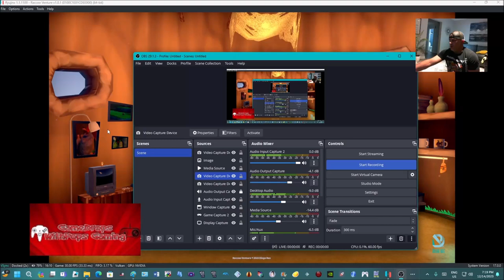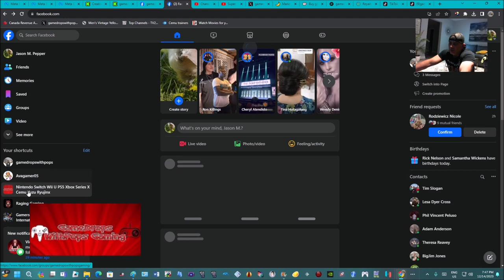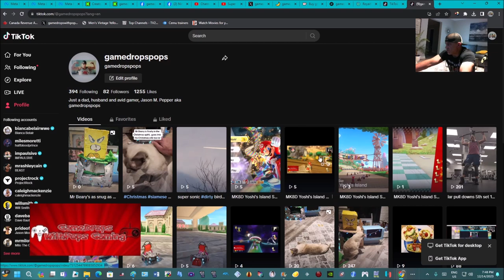Let's Play a indie nindie game Racco Venture Nintendo Switch Ryujinx Funtstic Fun Run Pt 1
THis indie nindie game is really fun , you are a Raccoon trying to recover stolen Chess Pieces that are a family Heirloom.